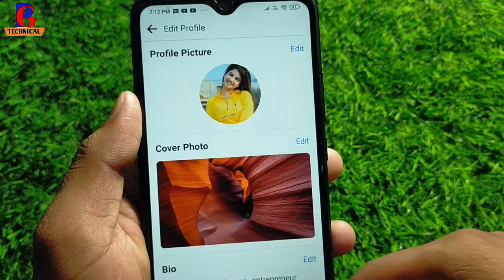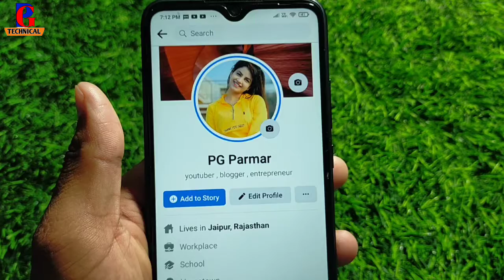Facebook !! What Is Edit Profile In Facebook !! Facebook Me Edit Profile Kya Hai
facebook par edit profile option kaise use kare
how to use edit profile in facebook